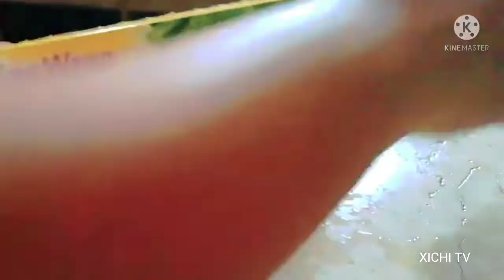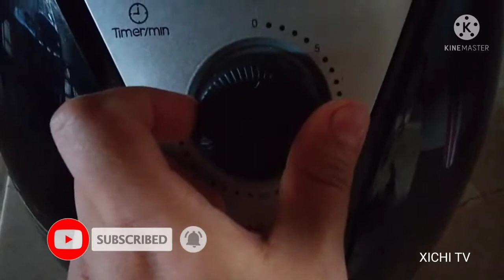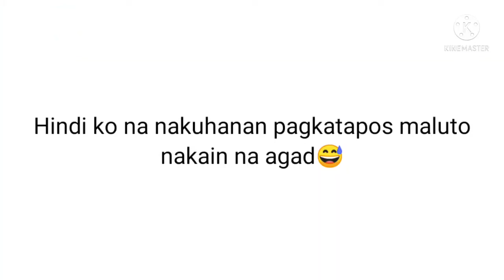CHICKEN GARLIC | AIR FRYER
simpleng ulam para sa pamilya